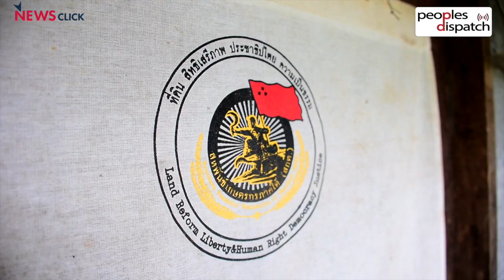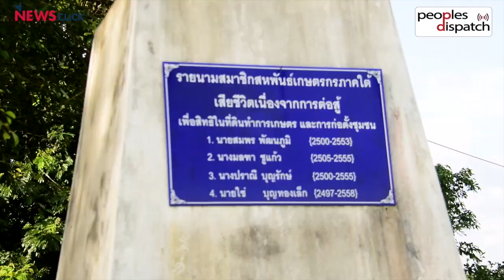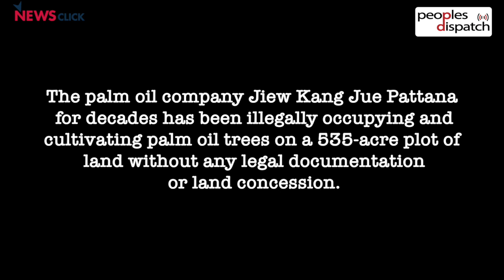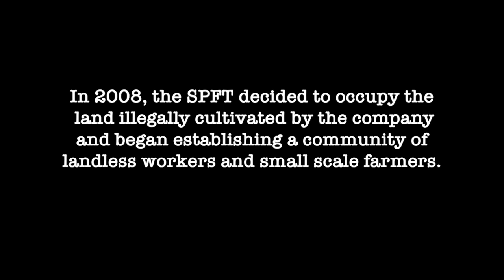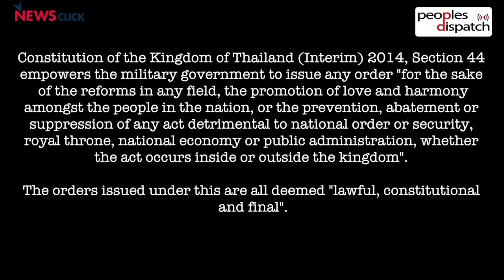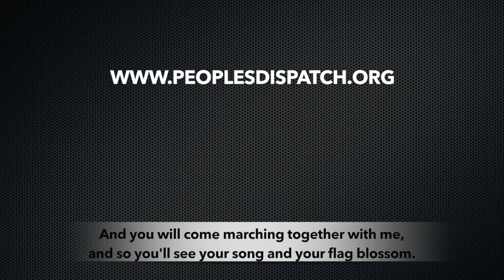Thai peasants' movement stands firm in the face of threats, seeks land reform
Peoples Dispatch speaks to the Southern Peasant's Federation of Thailand's Theeranate Chaisuwan at the Khlong Sai Pattana community in the south of the country on the struggles of this landless workers' movement, their demands and their view on the political situation.